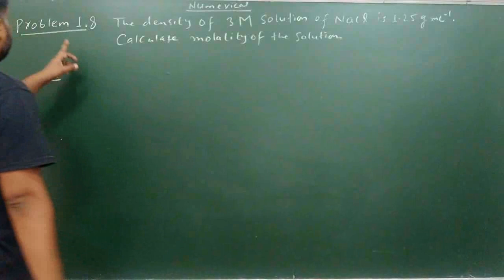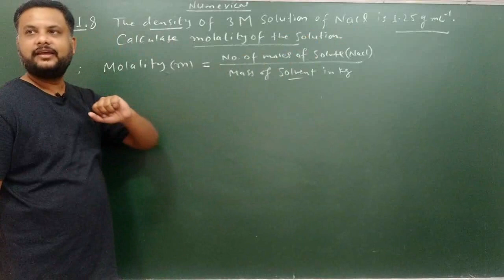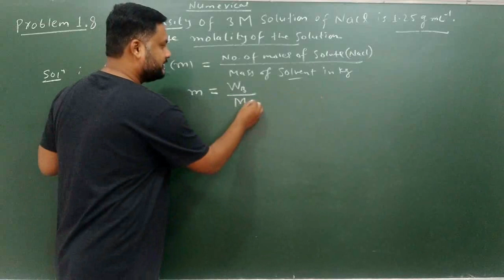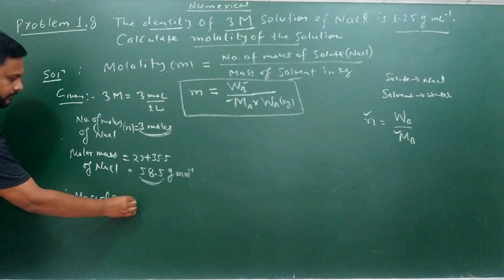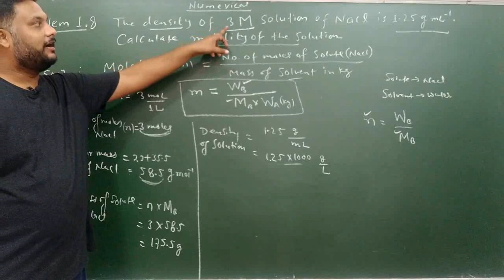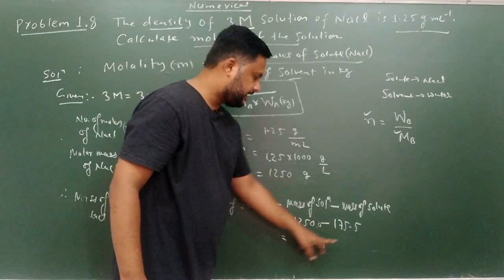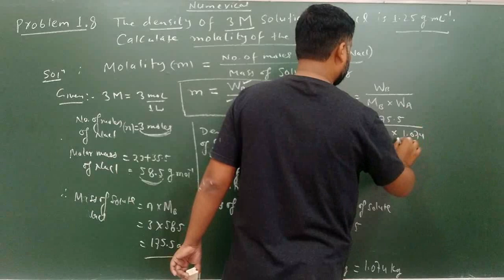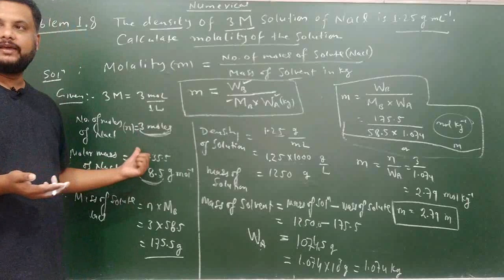22 Problem 1 8 | CG Board Class 11 Chemistry Chapter 1 some basic concepts | CGBSE Chemistry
22 Problem 1 8 | CG Board Class 11 Chemistry Chapter 1 | CGBSE Chemistry

✅ In this video, ✔️ Class: 11th ✔️ Subject: Chemistry (CG BOARD/NCERT/JEE/NEET) ✔️ Chapter: Some Basic Concepts of Chemistry (Chapter 1) ✔️ Topic Name: Explanation - 22 Problem 1 8 ✔️ Topics Covered In This Video (By Khan Sir): This video will provide a detailed explanation of Mole concept as found in Chapter 1 of Class 11th Chemistry. Expert educator Khan Sir will explain the topic with his in-depth knowledge and experience, to ensure students understand and apply the material. Along the way, he’ll provide helpful examples, diagrams, and illustrations to enhance the learning experience. This video will be beneficial to all those studying matter at an 11th grade level, to help them build an essential understanding of the fundamentals of this subject.

CG Board Chemistry, Chhattisgarh Board Chemistry, Chemistry Tutorial